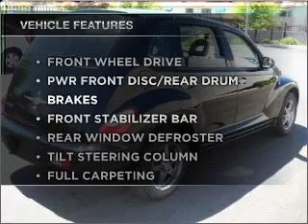2007 Chrysler PT Cruiser - Phoenix AZ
Year: 2007
Make: Chrysler
Model: PT Cruiser
Trim: Sport Wagon 4D
Engine: 4 cylinder 2.4 liter
Transmission:
Color: Brilliant Black
Mileage: 43513
Address:
2425 West Camelback Road